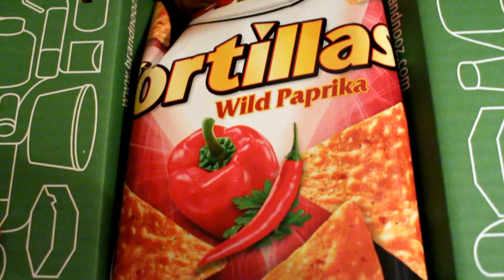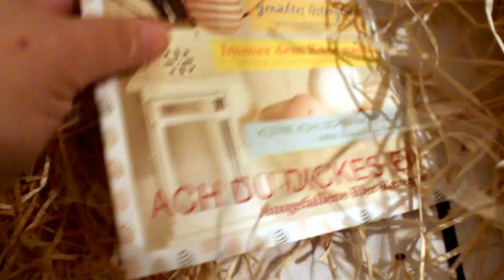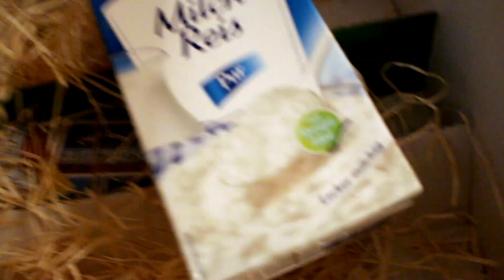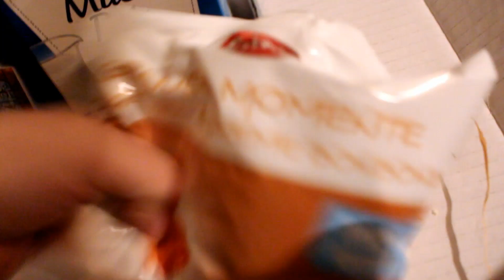[Unboxing] Brandnooz Box März - Vollmundig in den Frühling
Meine Brandnooz Box aus März ist angekommen und doch ja, ich bin zufrieden. Kann ich durchaus so sagen. :)

Wie gefällt Euch die Box?

.: Meine Webwelten :.

.: Mein Beautyblog :.

.: Liken :.

.: Freunde sein? :.

.: Gezwitscher :.

.: Google+ :.

Anzeige

✂ Equipment:
✂ · Corel Paintshop Pro 7
✂ · Pinnacle Studio 18